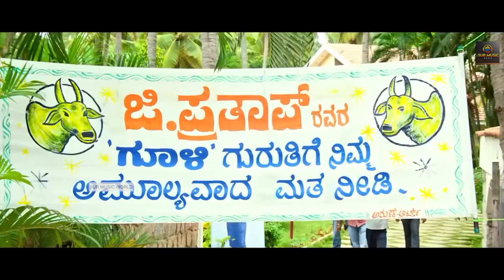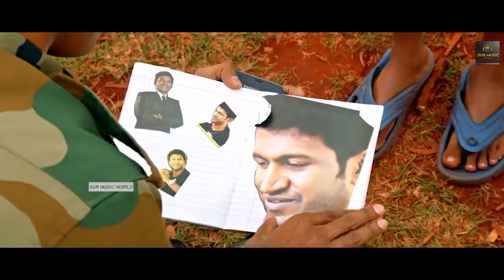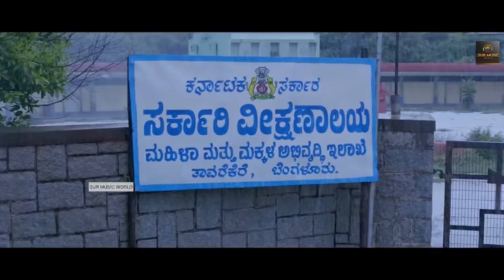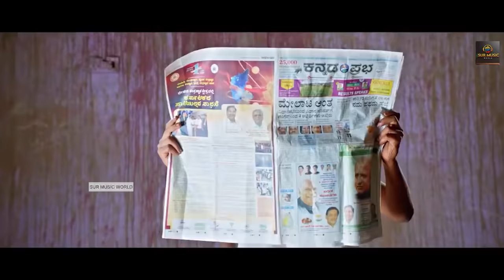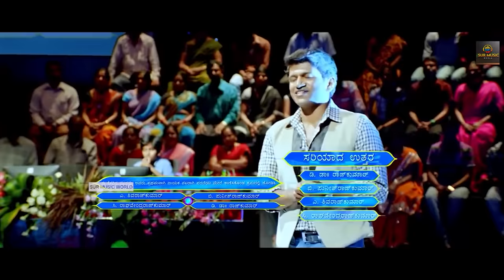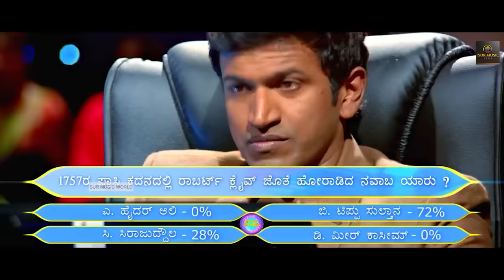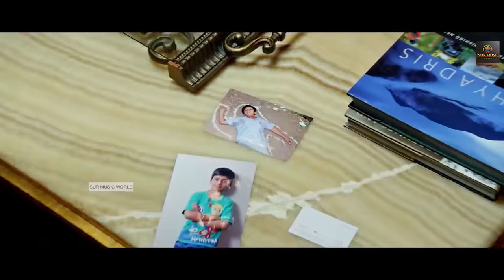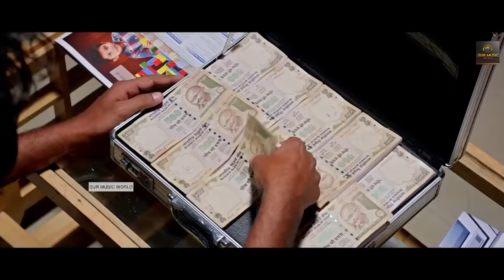Mythri साउथ रिलीज़ मूवी हिंदी डब में | साउथ एक्शन मूवी हिंदी में | पुनीत, मोहनलाल, भावना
Film:  MYTHRI
Starcast:        PUNEETH RAJKUMAR, MOHAN LAL,
ATHUL KULKARNI, RAVI KALE, MASTER ADITHYA, ARCHANA
Lyric: H S VENKATESHMURTHY, YOGARAJ BHAT,
JAYANTH KAIKINI, SHARANYA GAONKAR, B M GIRIRAJ
Director: B M GIRIRAJ
Producer: N S RAJKUMAR (VAJRESHWARI KUMAR)
Banner: OMKAR MOVIES
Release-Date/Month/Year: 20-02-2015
Record Label: AANANDA AUDIO VIDEO
Lebal                Sur Music World
Manage           Mahendra Yadav

Plot Summary: Siddarama (Master Aditya) loses his mother in an accident and he falls into the hands of the cruel Gooli Prathapa (Ravi Kale) who makes him do a crime. As a result, Siddarama is sent to juvenile home but he is a very big fan of Puneeth Rajkumar. In the home,he meets Johnson (Jagadish) who is intelligent and the home is managed by the honest and efficient Ravi Shekar (Atul Kulkarni).